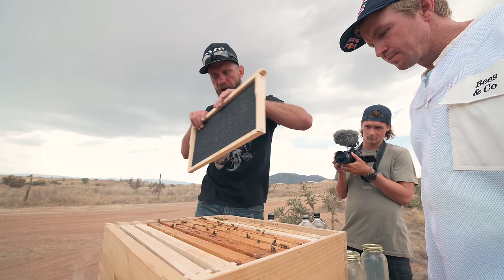Cowboy shows JOB the Bees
A few weeks ago we had the wave slayer @Jamie O'Brien come out to the ranch for a fun couple days. This is some raw uncut footage of @BMFRanch showing @JamieOBrienJOBhis Beehives and everything that goes into maintaining a small DIY Honey Bee Farm.
Created by @RodrigoSnaps on Instagram